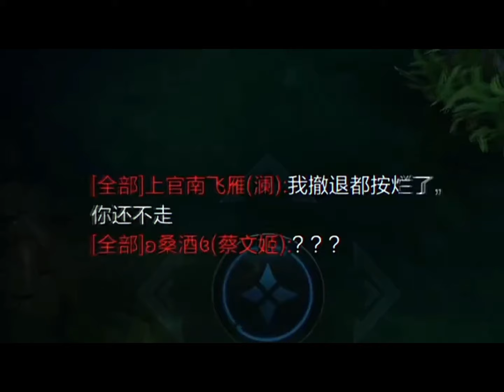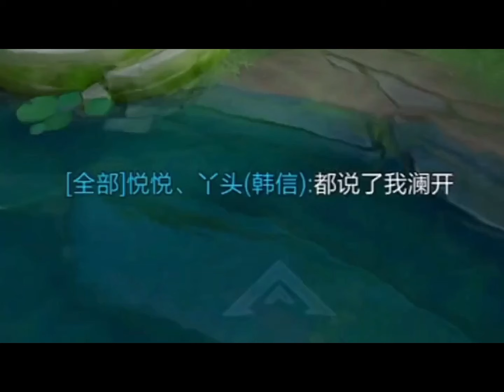元歌：蔡文姬，人生如戲全靠演技，不要輕易相信任何人！